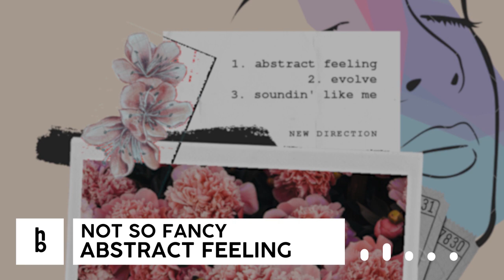Not So Fancy - Abstract Feeling [hummingbird EP Release]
Support "New Direction - EP" on bandcamp:
Follow - Not So fancy 💎

Follow - The Hummingbird Media🐣🎶

Genre
hbEP008-1